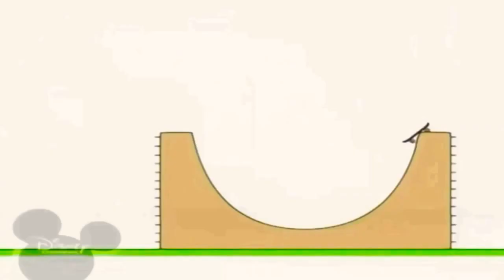20 жовтня 2020 р.